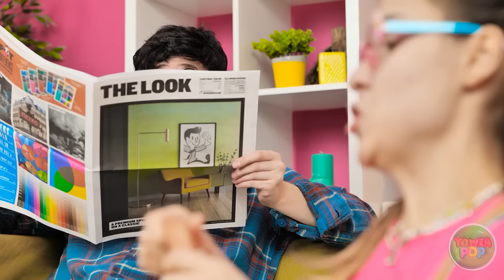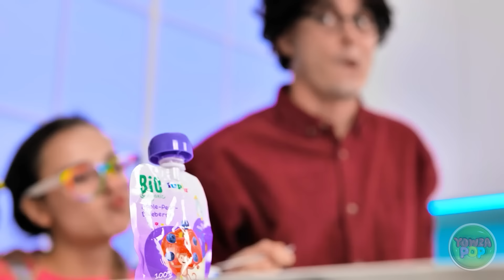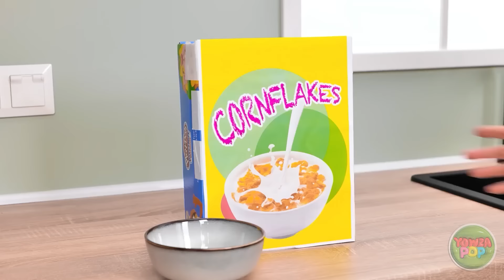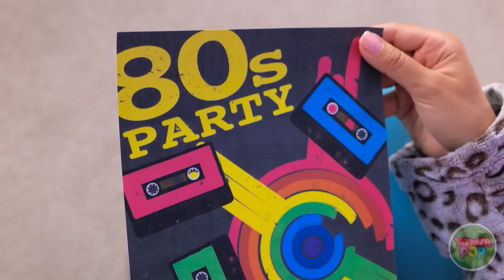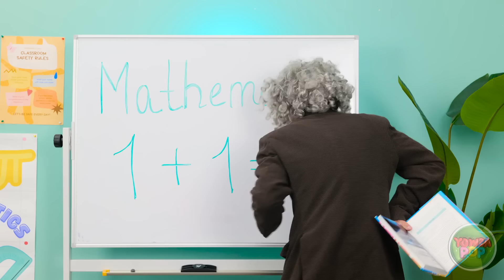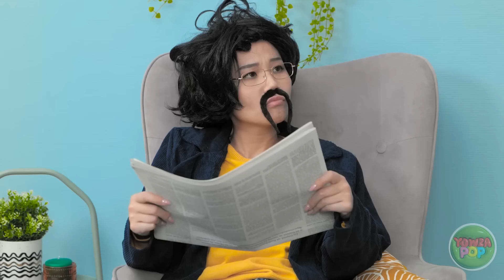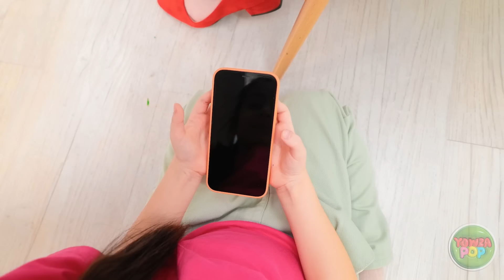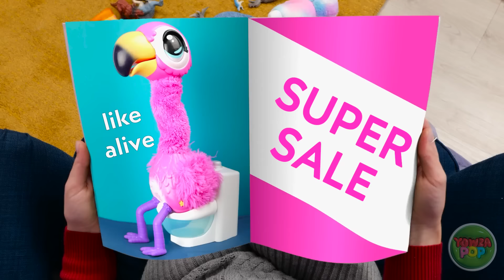GENIUS COOKING GADGETS FROM THE DOLLAR STORE 🌭 Fancy and Cheap Crafts for Parents by 123 GO!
Discover the magic of budget-friendly cooking 🍳🛒 🌭 🍽️

Share this video with your fellow parents, tag someone who loves to cook, and don't forget to hit the like button if you're ready to elevate your cooking game on a budget!